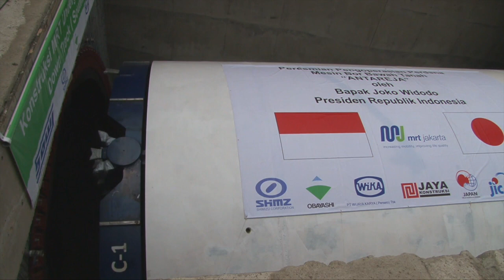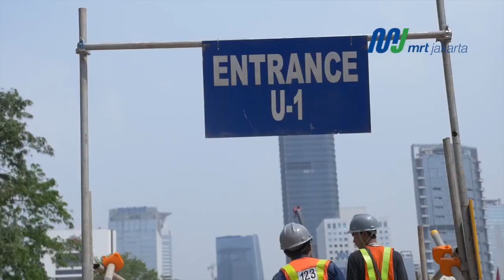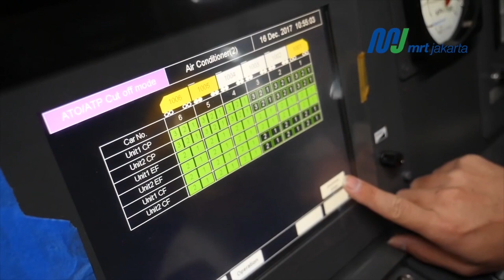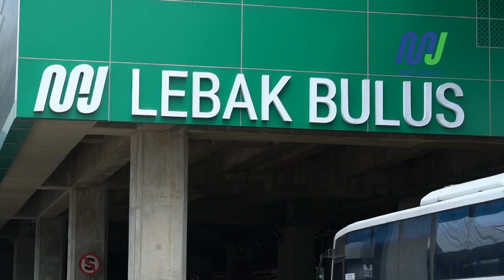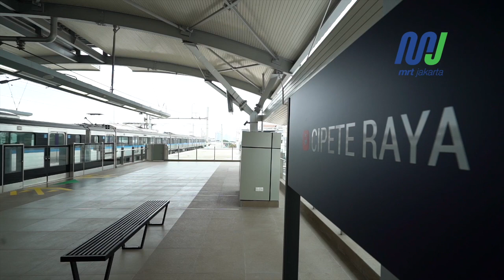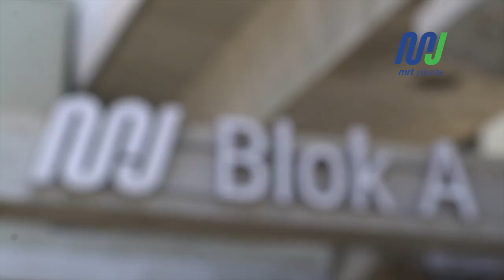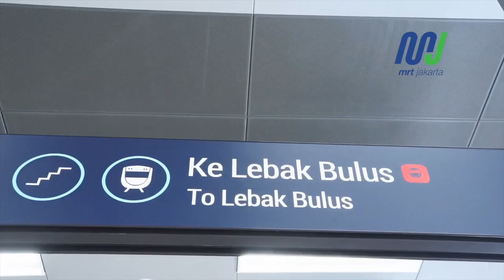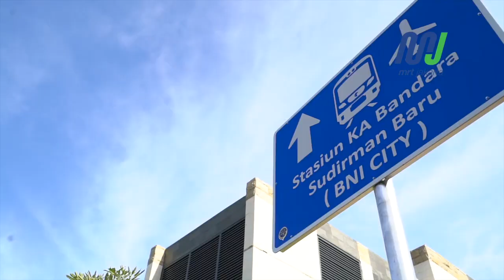Moda Raya Terpadu Fase I Beroperasi (Lebak Bulus - Bundaran HI)